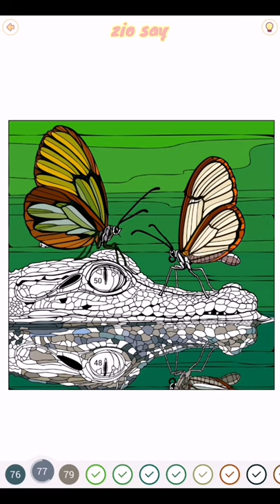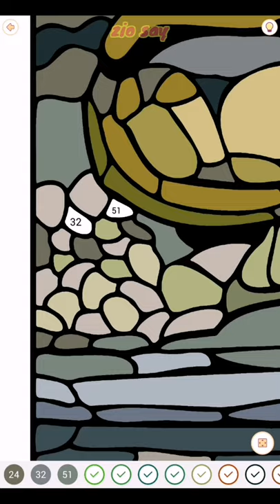Happy Color Gameplay #98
Game : Happy Color - Color by Number
Video Editing : KineMaster